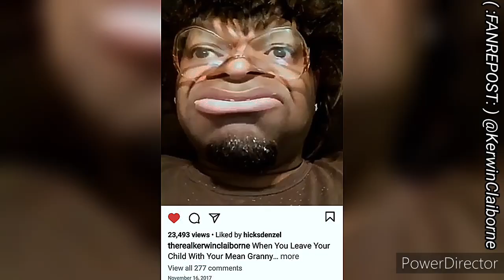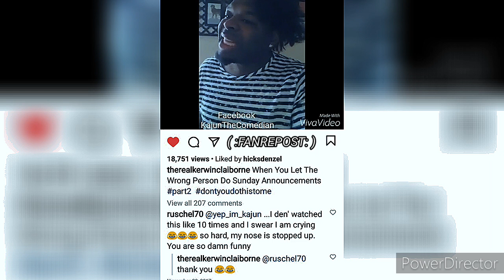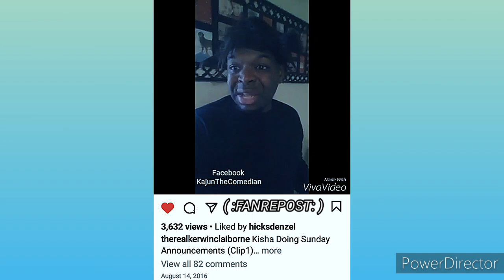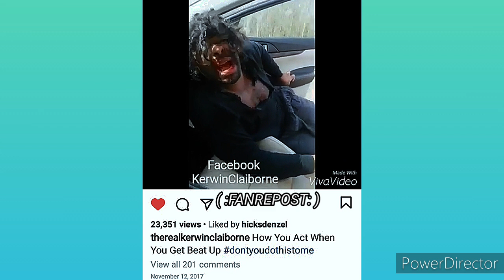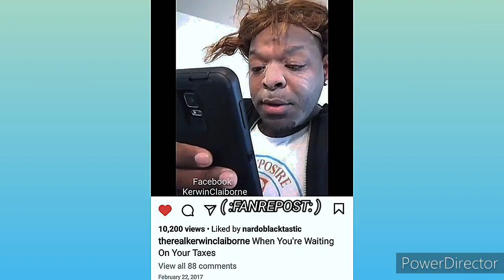KERWIN CLAIBORNE HILARIOUS voiceover comedy SKIT'S 👍😂😂 yep_im_kajun GET OVER THERE AND SIT DOWN👋🏾